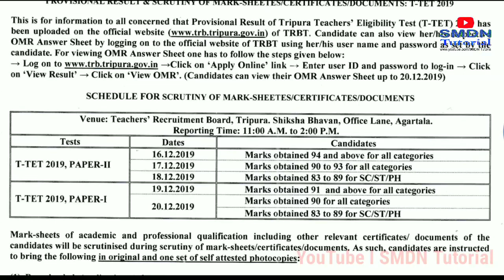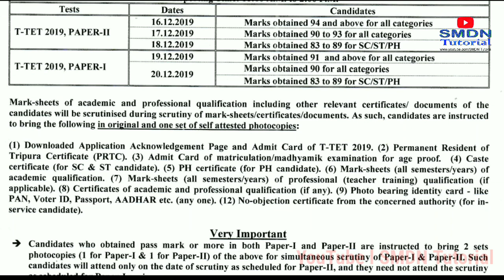TRBT 2019, TET 1 and TET 2 Result Published l Document Verification will be Started from 16/12/2019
Download  Scrutiny List and Documents Verification  Date Sheet